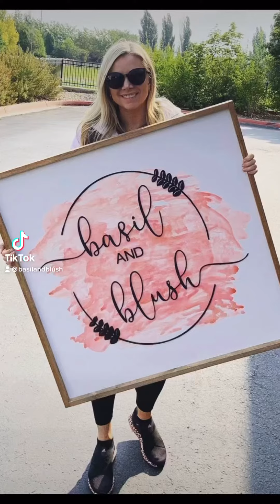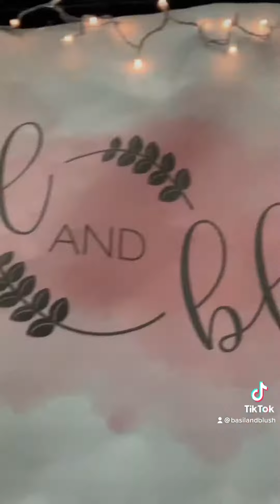Thank You For Being Our Friend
From buying a Boutique in August to learning EVERYTHING as fast as we could… this year has been crazy to say the least. But we wouldn’t change it!

From the bottom of our hearts, thank you for all the support and love we’ve received as we’ve learned the ropes.

So here’s to you! Hoping your next year is just as golden. ☀️

P.s. did you catch the sneak peek of our new arrivals? 😏